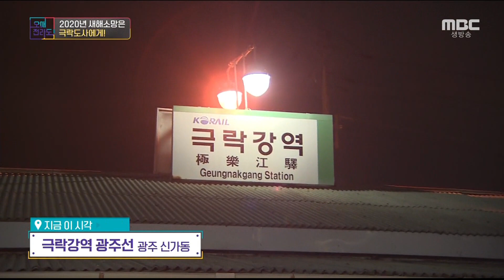극락강역에서 극락도사에게 비는 2020년 새해소망 [오매전라도]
무등산 꼭대기도 아니고 극락강역에서 새해소원을 빈다?
그곳에는 극락도사가 있기때문! 새해소망도 쓰고 가족 친구 연인들과
의미있는 시간을 갖고자 프로그램을 준비했다고 합니다
아이들이 옷을 입어보며 꼬마역장이 되어 소원을 쓰는 프로그램도 있답니다

새해 소원성취 소망쓰기
일시: ~2020년 1월 10일 (금)
장소 :  극락강역 광주선